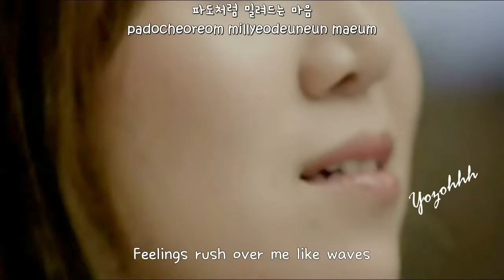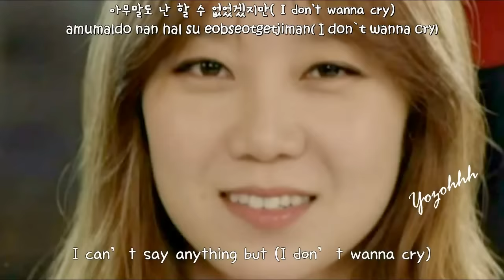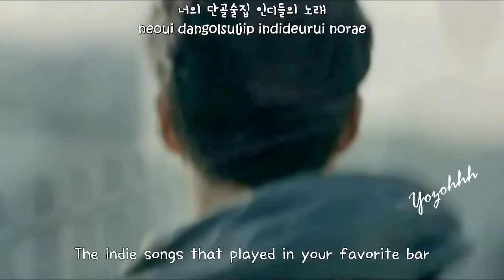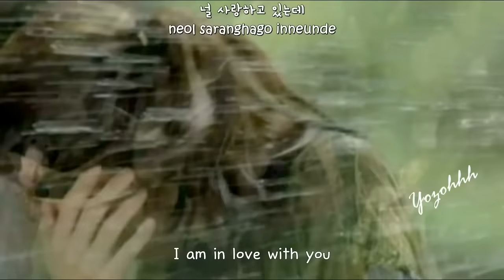Crush (feat. Punch) - Sleepless Night FMV (It's Okay, That's Love OST)[ENGSUB + Rom+ Hangul]